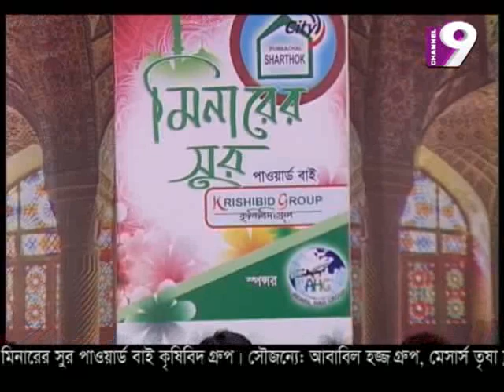Bangla Islami Song HD || tomar name jodi gan gawa hoy || তোমার নামে যদি গান গাওয়া হয়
আব্দুল্লাহ আল মাহমুদের পরিচালনায় ইসলামী গানের প্রোগ্রাম মিনারের সুর। প্রচারিত হয় চ্যানেল ৯ এ। মহানগর শিল্পীগোষ্ঠীর পরিবেশনায় শুনুন একটি গান, আশা করি ভাল লাগেবে...